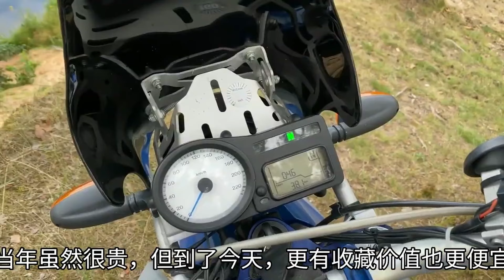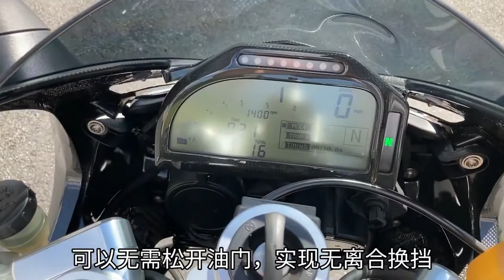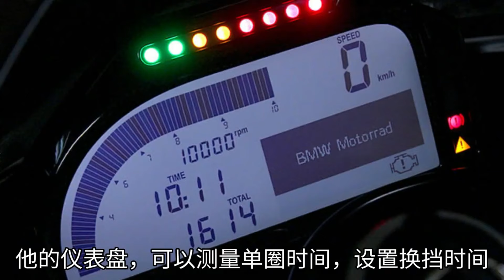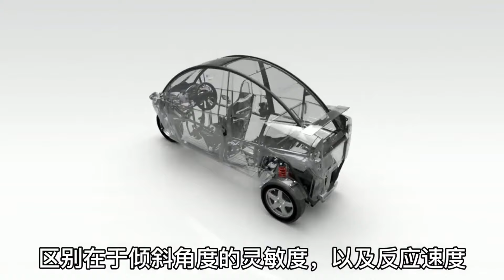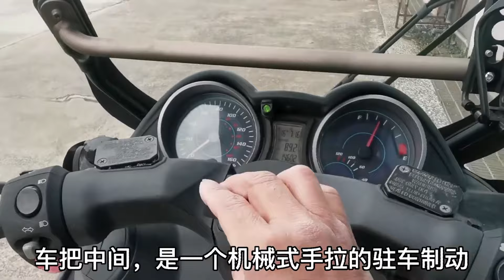宝马拳击手发动机《跑车，越野，街车》可还行？聊聊HP2那些容易被忽视的细节，来看看你了解吗？【小磊有料】